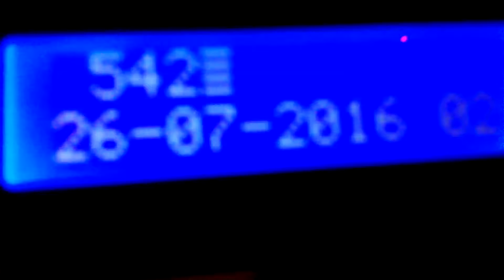Testy transmisji UART 2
ATMEGA328P